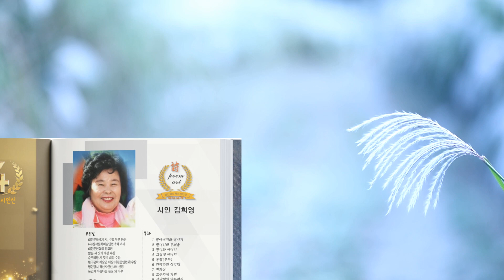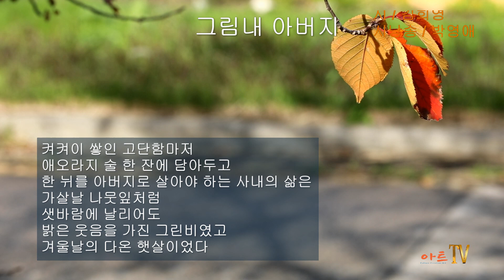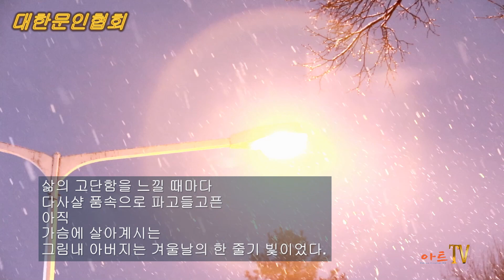[시낭송] 김희영 / 그림내 아버지 / 시낭송 / 박영애 (2024년 명인명시 특선시인선)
내레이션

2024 명인명시 특선시인선 선정 시인 명단 (가나다순, 존칭생략)

강사랑 김경환 김락호 김보승 김선목 김정섭 김정윤 김혜정 김희선 김희영
문경기 민만규 박기숙 박영애 박희홍 배정숙 백승운 서석노 성경자 송근주
송태봉 신향숙 염경희 이고은 이동로 이동백 이문희 이민숙 이정원 이현자
장금자 전남혁 전선희 정기성 정병윤 정상화 정연석 정찬열 정형근 조한직
주선옥 주응규 최명자 최승태 최윤서 최하정 홍성기 홍은자